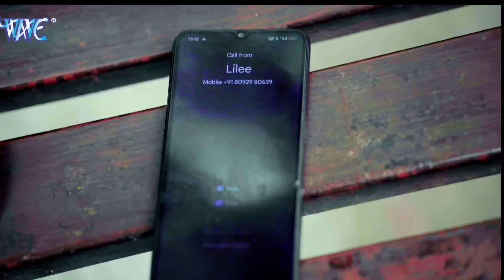Pawan singh | Tora sasura me mile hum aaib ae Jaan ta Lelo pudina chilaib ae Jaan | shilpi Raj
pawan singh
Shilpi raj